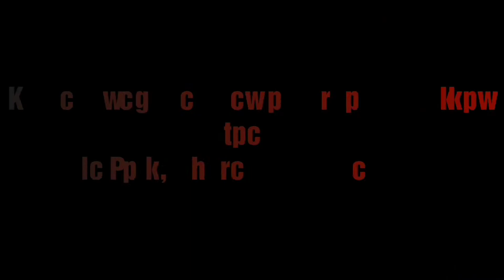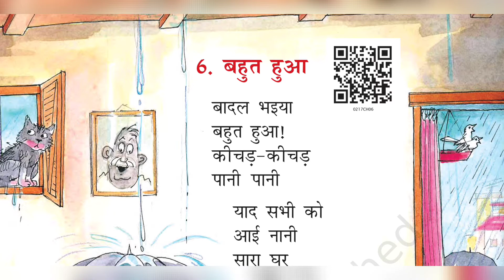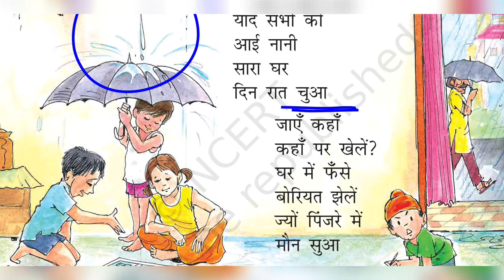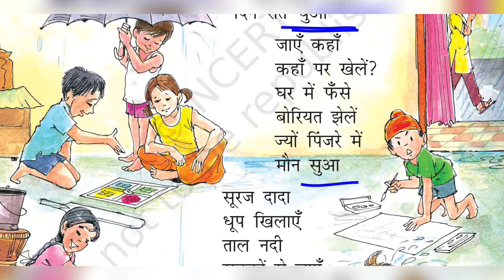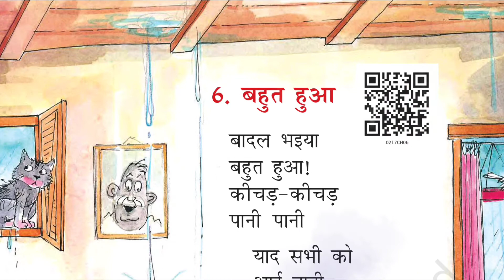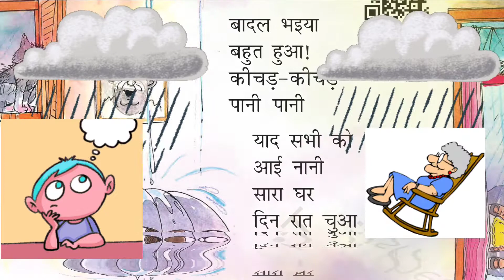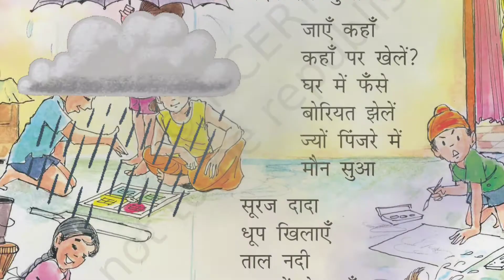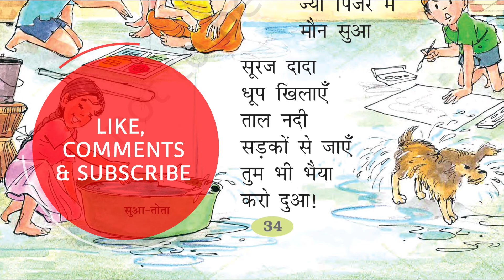बहुत हुआ। Bahut Hua।Poem। NCERT Class 2 Hindi Chapter 6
Aao kavita ko gayen sangeet ke sath..🎶🎷🎸🎸🎶🎶😎